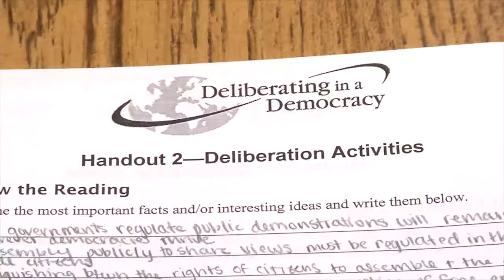SPPS Student to Serve as Election Judges on Nov. 7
During the Election on Tuesday, Nov., 7, dozens of SPPS high school students are performing their civic duty as election judges throughout the City of St. Paul. Students will be on hand to demonstrate how to fill out a sample ballot, direct voters to ballot booths and answer questions voters may have.